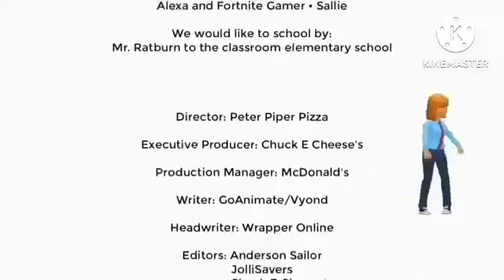(G.E.C.T2.E9)GENE HACE TRAMPA EN LA ESCUELA/CASTIGADO (FINAL DE SERIE)